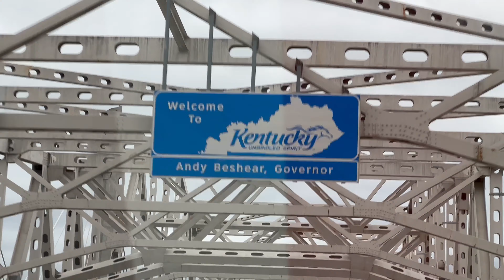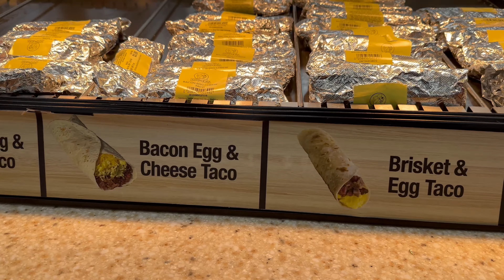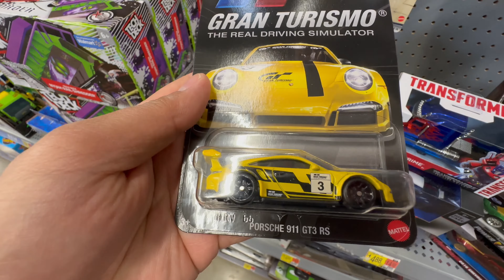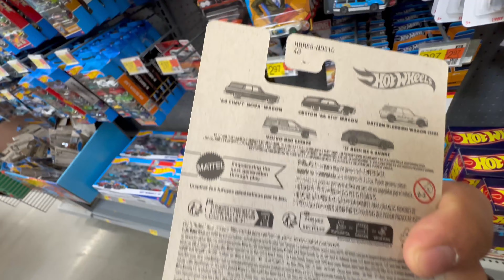Headed to The Tail of the Dragon Part 1 (vlog)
The Tail of the Dragon with the Chicago Fk8 (Type R) group.

CivicXWakethedragon event